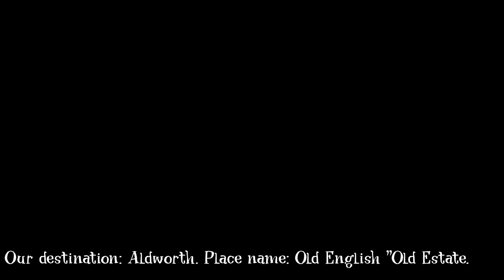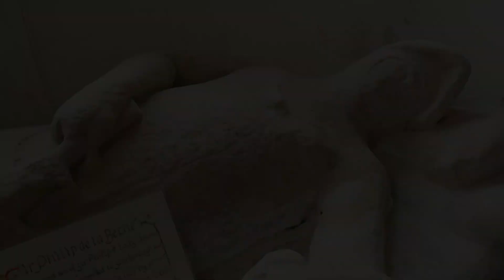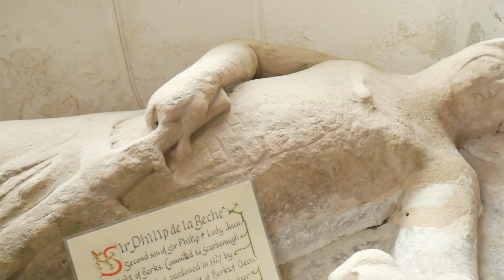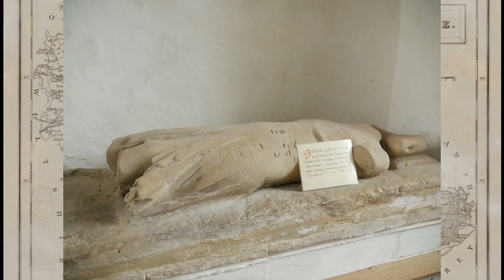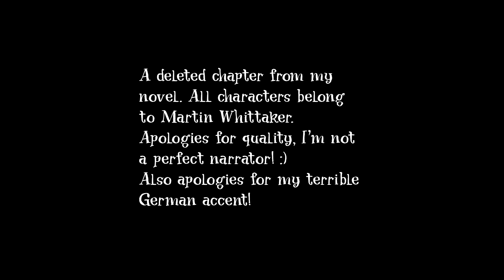Giant Knights | Hiking and History | Man ofYorke Season 2 Adventure 01 | HD Quality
I'm officially announcing a new Season. Season 2! Me and Rachel took a short hike to Aldworth, Berkshire in March. We are all about the 14th C in this video and visit the fascinating church of St Mary's, Aldworth in Berkshire where we see some of the most unique medieval effigies in the country and an ancient yew tree which I get a bit too excited about. Included in this video is a historical narration about the "Aldworth Giants" which took me ages to make and I also share an audio recording from my historic novel, the title is secret (oooh). (which is taking me ages to write!)

He makes really good videos about English medieval churches particularly in Yorkshire.

Camera used: Panasonic Lumix G7
Mic used: Comica
Editor: VSDC Video editor.

I painstakingly tried to use my own photographsand videosin my historical narration but Idid resort to images from the internet. Including from Historic England, Reading museum, Graham Turners artwork and an artistic impression of Boroughbridge but couldn't find credit for the artist.

I hope you enjoy! - Martin.